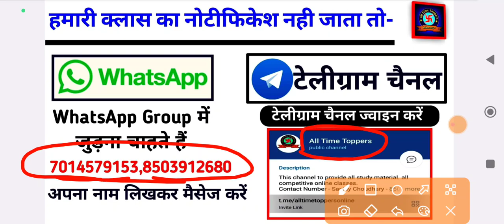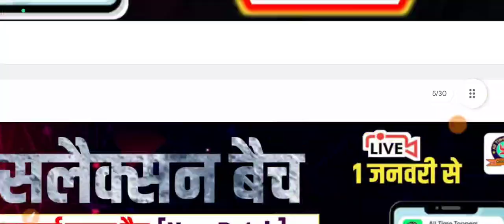bstc upward movement result 2023 | bstc 2023 2nd list kab aaegi | bstc 2nd list cut off 2023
BSTC 2023 2ND LIST KAB AAYEGI ? | BSTC 2ND LIST CUTOFF | UPWARD MOVEMENT & INTERNSHIP FULL DETAILS

lehar classes
bstc,
bstc 2023,
bstc result,
bstc 2023 cutoff,
bstc 2023 ki cut off,
bstc sc cut off 2023,
bstc ki cut off 2023,
bstc cutof 2023,
bstc 2023 obc cut off,
bstc cut off 2022,
bstc exam cut off 2023,
bstc cut off 2023 today,
bstc 2023 cut off marks,
bstc final cut off 2023,
bstc cut off,
bstc cutoff,
bstc cut off 2023 1st list,
bstc cut off 2023 2nd list,
bstc cut off 2023 3rd list,
special bstc cut off 2023,
bstc 1st list cut off 2023,
bstc 2nd list cut off 2023,
bstc 3rd list cut off 2023,
bstc first list cut off 2023,
bstc second list cut off 2023,
bstc third list cut off 2023,
bstc 2023 cut off 1st list,
bstc 2023 cut off 2nd list,
bstc 2023 cut off 3rd list,
bstc expected cut off 2023,
bstc ki cut off kitni rahegi 2023,
bstc exam cut off,
bstc cut off 2023 rajasthan,
bstc 2023 cut off rajasthan,
bstc ki cut off kya rahegi,
bstc category wise cut off,
bstc 2023 category wise cut off,
geniune classes,
geniune classes bstc,
geniune classes bstc 2023,
bstc exam 2023 safe score,
bstc 2023 cut off kya rahegi,
lehar classes,
bstc 2023 cut off kitni gae,
bstc result,
bstc official cut off,
bstc 2023 official cut off,
bstc counselling 2023,
bstc 2023 counselling,
bstc counseling 2023,
bstc 2023 counseling,
bstc counselling,
bstc counseling,
bstc counselling serial number kya h,
bstc counselling kaise kare,
bstc 2023 counselling kab hogi,
bstc 2023 ki counselling kab tak hogi,

bstc,
bstc 2023
bstc 2023 ki teyari kese karen,
BSTC syllabus,
bstc syllabus,
bstc ki tayari kaise kare,
bstc 2023 ki tayari kaise kare,
bstc 2023 ki tayari kaise Karen,

बीएसटीसी 2023 की तैयारी कैसे ,